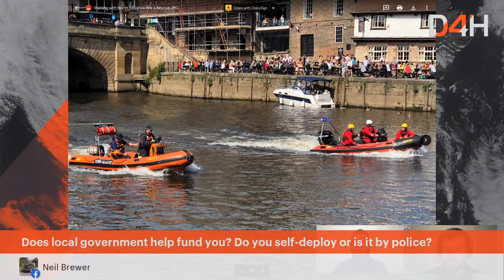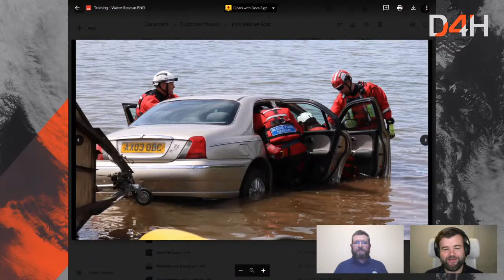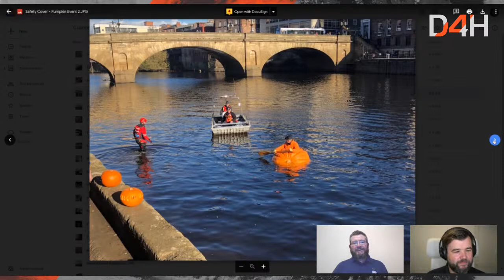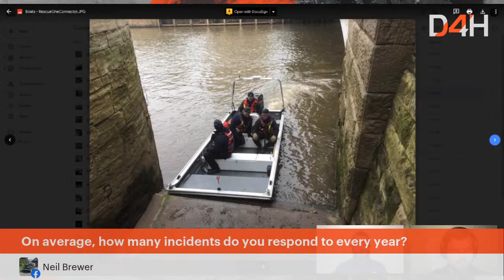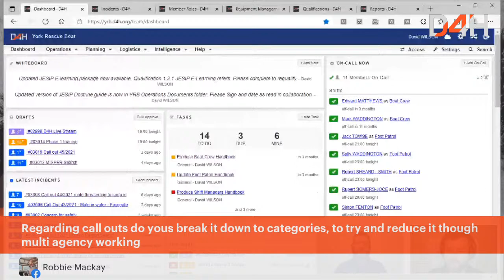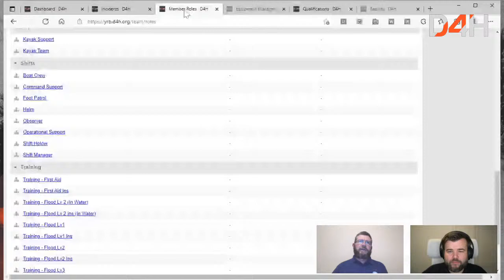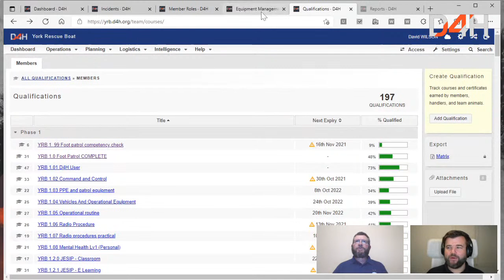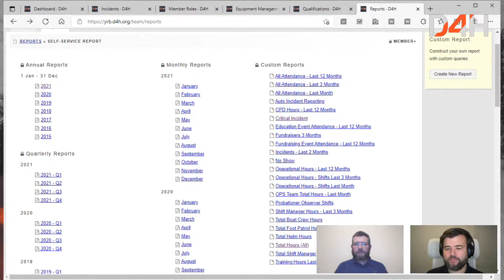"Life in an Independent Lifeboat" with York Rescue Boat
This week, Robin will be joined by David Wilson, Training Manager at York Rescue Boat in the UK. David will be discussing why York Rescue Boat was formed, their mission and duties, callouts they receive, and how they use D4H to centrally manage their team planning and responses.

Wednesday 13th October:

11.00 Pacific
14.00 Eastern
19.00 UK & Ireland
20.00 Madrid & Paris

Thursday 14th October:

05.00 Melbourne
07.00 New Zealand

Chapters:

0:00 Intro
1:16 How & why YRB was formed
3:42 Where YRB operates
6:51 YRB's common callouts
9:15 YRB's vessel requirements
10:30 How are they called out?
11:23 Funding
14:30 Car in the water training exercise
16:39 More training exercises
21:20 Team photos
26:25 JESIP principles & member qualifications
31:40 How many incidents per year?
32:47 Running the administration of YRB with D4H
40:02 Map view of incident hotspots in D4H
45:13 Member roles & training in D4H
51:42 Managing equipment in D4H
56:10 Reports in D4H